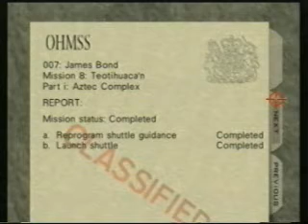Ilari Pekkala - Aztec DLTK 26:09 (first ever completion, Sept 25, 2004)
Original completion by Illu of Aztec DLTK from back in 2004.

As far as I can tell, this was never uploaded to YouTube in one piece, since up until the early 2010s, one could not upload a video longer than 15 minutes.

Uploading to YouTube for posterity & safekeeping.